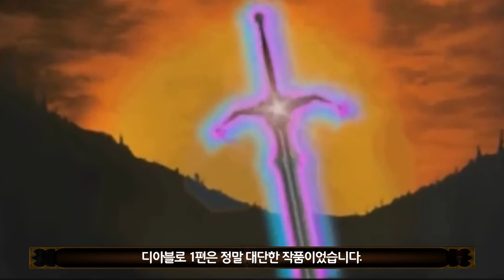우리가 열광한 건 '그 시절'의 블리자드였다: 디아블로 2 레저렉션으로 본 블리자드의 혁신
디아블로 2의 성공. 디아블로 3의 실패.
그리고 지금의 블리자드.
그들이 잃어버린 것은 혁신이고, 넘쳐난 것은 답습이었습니다.